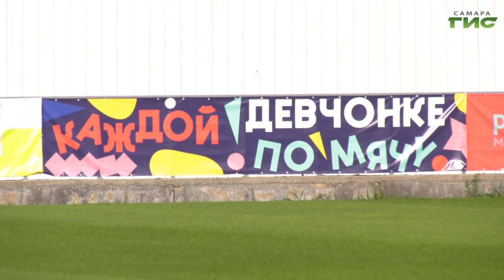В субботу на "Металлурге" сыграет женская команда "Крыльев"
Футбольный клуб "Крылья Советов" после первого круга соревнований в молодежной женской лиге занимает первое место. Команда хоть и новичок соревнований, но как видно, спуску никому давать не собирается. В эту субботу на стадионе "Металлург" женские "Крылышки" принимают "Чертаново". Как студентки готовятся к матчу, расскажет наш корреспондент.